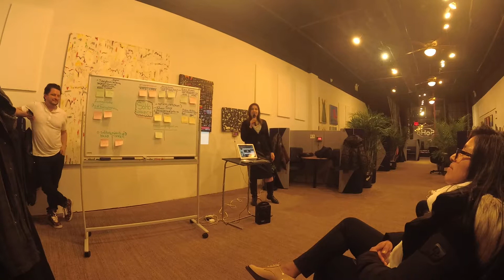Founders Live New York Part 2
Founders Live NYC was the first ever New York pitch event for FoundersLive.com.

This would be a geat event with 5 companies from Silicon Alley in New York presenting their 99 second comapny pitch and answering questions from the crowd.

Pitching Companies:
DownToDash
FlumeHealth
CariClub
SoHo Places
SPIN ANALYTICS Inc.

Amazon Web Services (AWS) provided each company with a $5,000 credit towards AWS services.

Reply.io provided the winning pitch company 12 months f repl.io email marketing automation software and 6 months to the other pitching companies.

Cloud Advisory LLC is a Salesforce Partner based in Los Angeles and New York and provided food